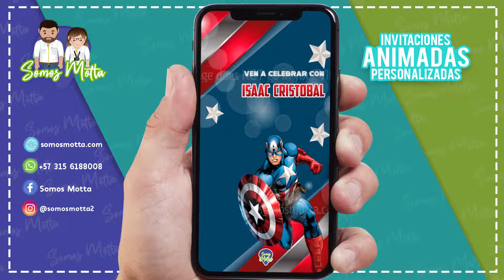INVITACIÓN CAPITÁN AMÉRICA MARVEL HÉROES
🕛TIEMPO DE ENTREGA: En 3 días Máx., Recibes tu Video tarjeta personalizada

📲 PRODUCTO ENTREGADO 📲
  - 1  invitacion en Vídeo animado personalizado con tus datos, vertical en calidad óptima
  - El Vídeo será enviado vía WhatsApp, luego puede reenviar a sus invitados

¿Cómo hacer una invitación? o ¿Cómo hacer tarjetas de invitación?

Puedes enviar tu  tarjeta de invitación virtual a familiares y amigos por celular

🔎En nuestro canal y pagina web encontrarás:🔍

  * Invitación de Cumpleaños para Jóvenes adolescentes
  * Tarjetas digitales de regalo Día de la Madre o Día del Padre

Puoi ordinarlo in ITALIANO
You can request it in ENGLISH
Voce pode solicitar em PORTUGUES

¿Te ha ❤️ gustado esta INVITACIÓN CAPITÁN AMÉRICA MARVEL HÉROES ?